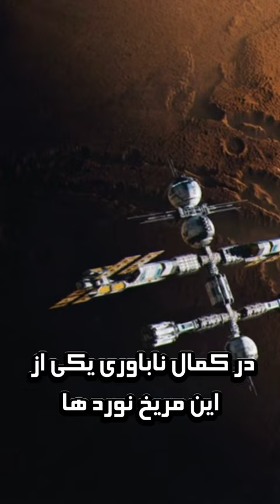فیروز نادری در ناسا چیکار کرده که اینقدر معروفه ⁉️ 🤔🤩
فیروز نادری دانشمند ایرانی در ناسا چیکار کرده کا اینقدر معروف ⁉️ 🤔🤩
در کانال کندر ما سعی میکنیم به اتفاق های شنیدنی و دیدنی جالب دنیا بپردازیم که جنبه های مختلف سرگرمی, علمی, فرهنگی, سیاسی, تاریخی و... دارد. امیدوارم بتوانیم نظر شمارو جلب کرده و مطلبی به شما اضافه کرده باشیم ما رو ازحمایت , نظرات و پیشنهادات خود دریغ نکنید
🔴برای دیدن دانستنی هایی که هیچ جای دیگر ندیده اید روی لینک زیر کلیک کنید🔴